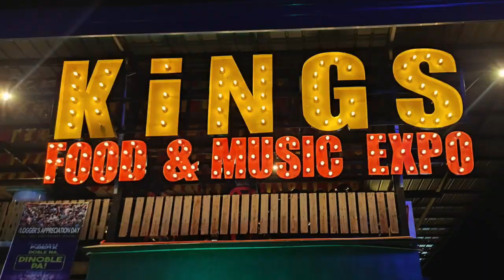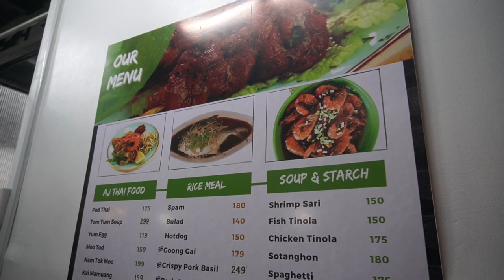BISAYA PODCAST | ASA KA GA SELOS? (THAI MOOKATA MUKBANG) PART 1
Another laughtrip episode with Juanito, Sam Payna, Atty Drew and Konsehal Bernie.

Mga gaselosan namo katong highschool pa mi!